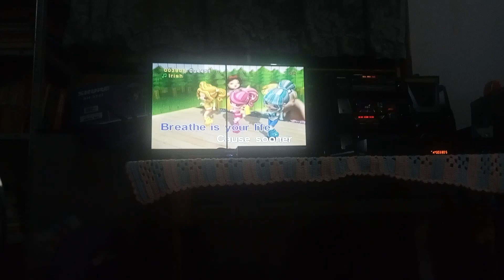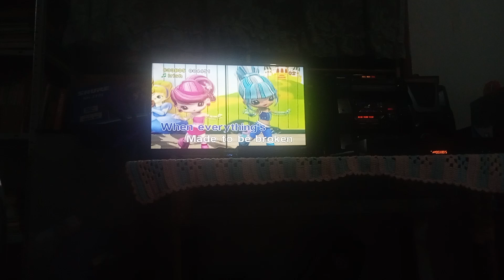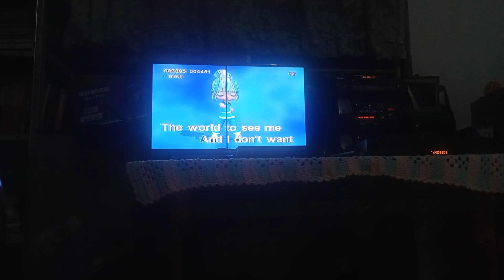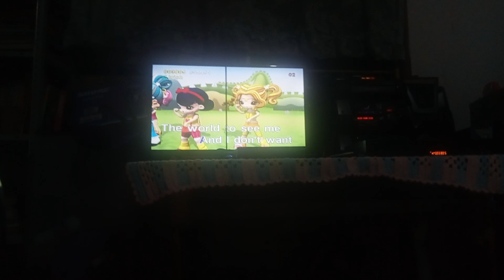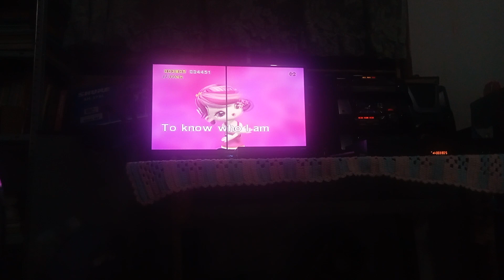IRIS BY GOO GOO DOLLS KARAOKE VOL 12836 PENSONIC 25KV 4507